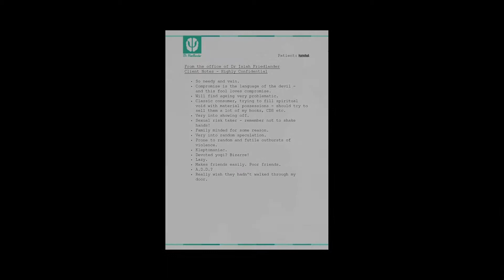GTA V End